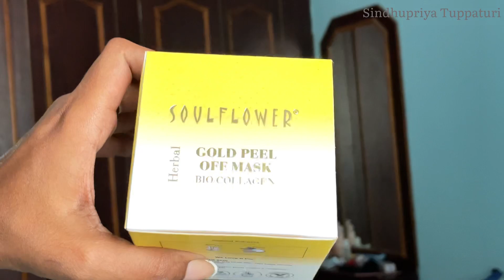ASMR skincare | Soulflower | gold peel of mask | bio collagen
hey guys so this is a ASMR of Soulflower gold peel off mask bio-collagen
where I show you how I use a @besoulflower  peel off mask. please keep in mind that these products work for me and my skin, they may or may not suit you so do a patch test before :)

FAQ
age: 20
height: 5’3
location : Hyderabad , India
camera : IPhone 12 mini
editing software :VN, Canva
tags - skin care routine, simple skin care routine,skincare routine for teenagers